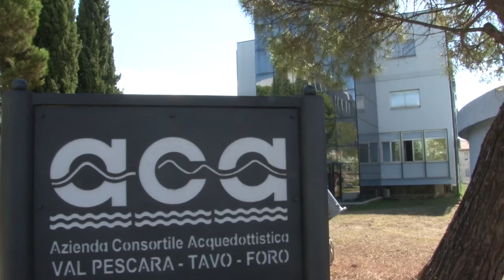Acqua. Liste civiche di Chieti portano proposte all’Aca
Alcuni cittadini di Chieti hanno effettuato un sit in questa mattina a Pescara nei pressi della sede dell’Aca per con un documento con delle proposte da presentare al Consorzio Acquedottistico. Presente anche il vice sindaco Paolo De Cesare che fa riferimento alle liste
Chiama Chieti e Chieti C’è